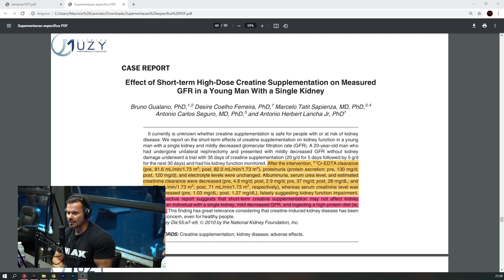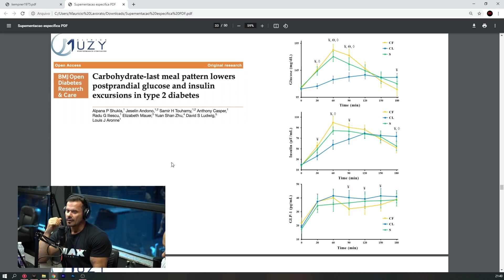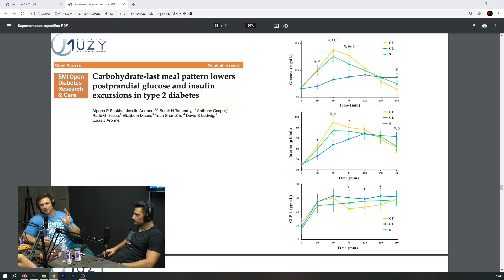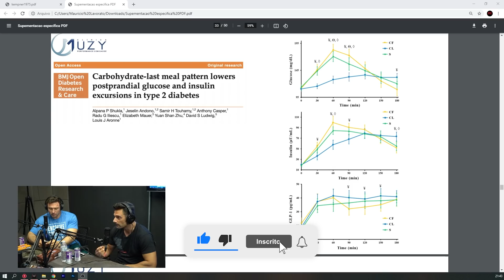MELHOR DIETA PARA EMAGRECER